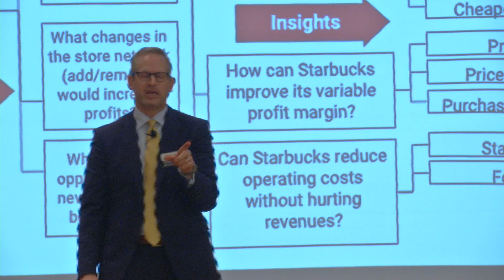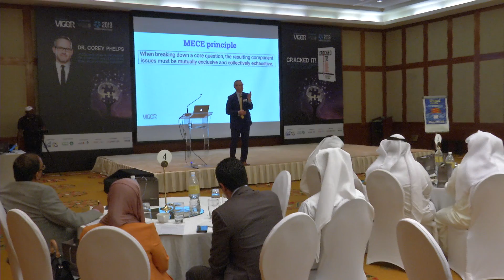Saleh AlObaidi - Cracked It Workshop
Recently, many professionals are joining workshops, and seminars to further improve their working strategies. From both the Public and Private sectors. Which is why Professor Corey Phelps, a world-renowned strategy professor was inviting to give a seminar to professionals in Kuwait.